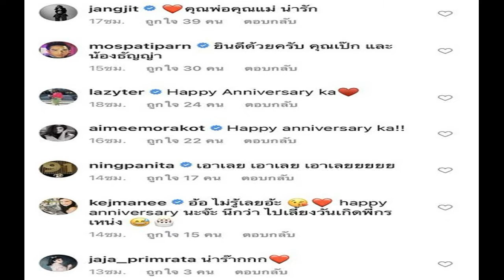เป๊ก อวดภาพหวานคู่ ธัญญ่า ฉลองครบรอบแต่งงาน มีจุดพีก เมียไลน์มาด่า